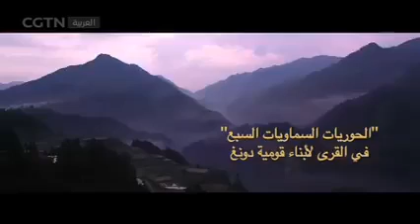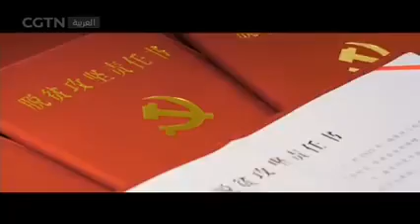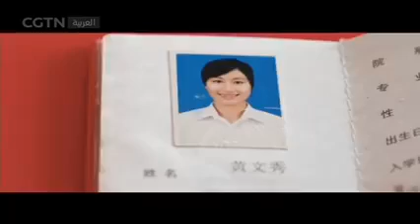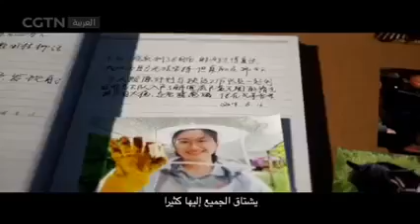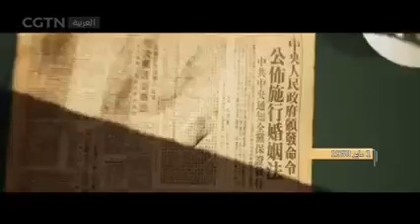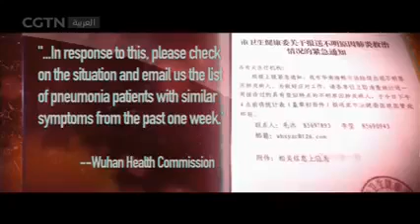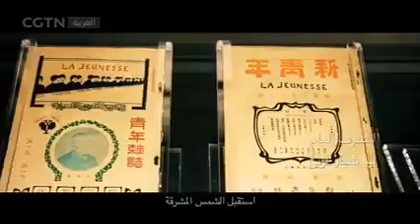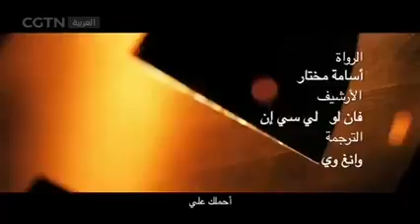وضع الشعب في المقام الأول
أسرار للحفاظ على الحيوية: وضع الشعب في المقام الأول